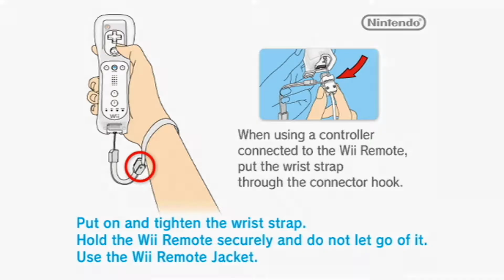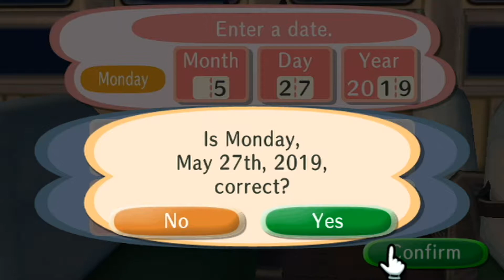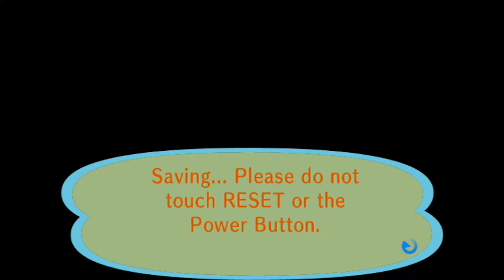Let's Play: Animal Crossing - City Folk Journal Entry 1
FellHarbor and Psypris move into TierTwo, a cute little town in the Animal Crossing world!

♪♪ OUTRO SONG ♪♪